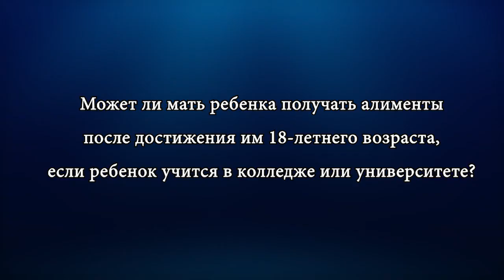Рубрика "Вопрос-Ответ" - отвечает Руслан Сайфутдинов